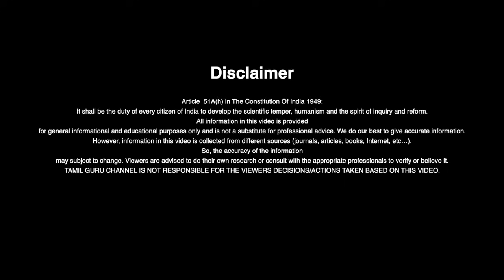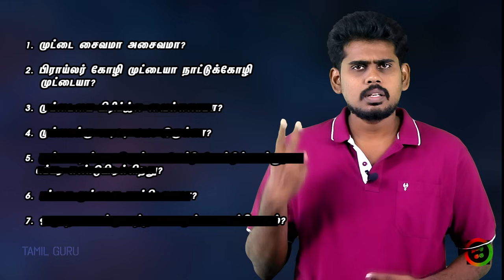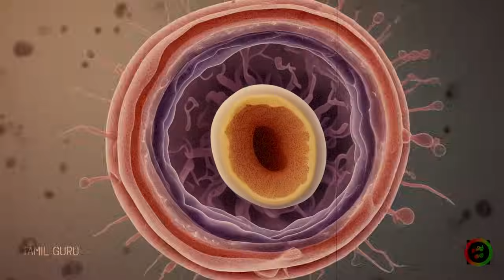முட்டை பாவங்கள்! Egg facts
Raj bharathi explained about interesting facts about egg like should egg be refrigerated or not, How many eggs one can eat per day etc. And also talks about the expiry date of an egg and other egg facts.  முட்டை பாவங்கள்.